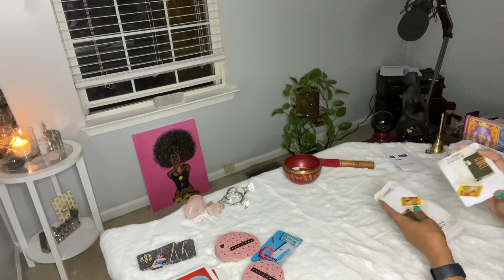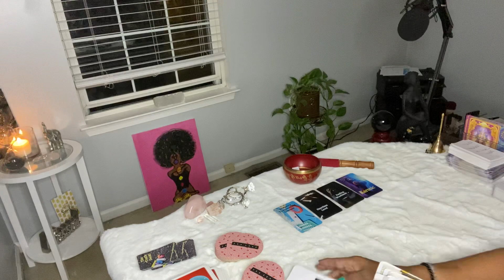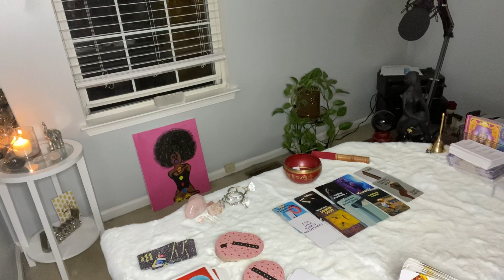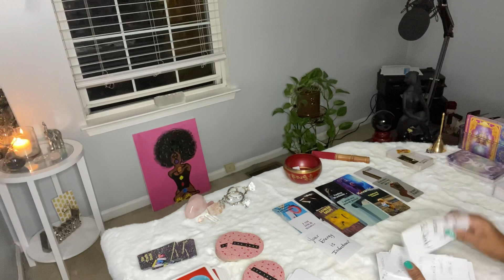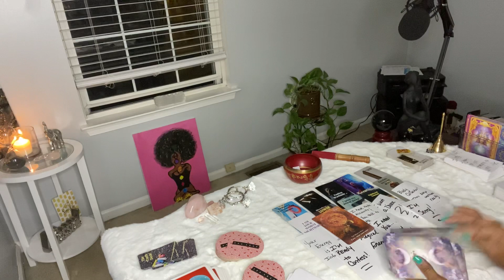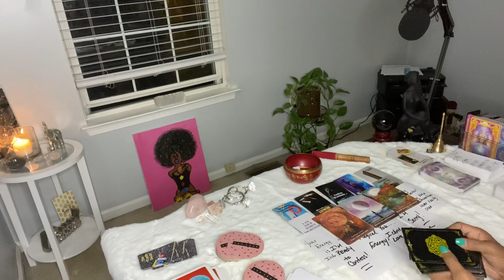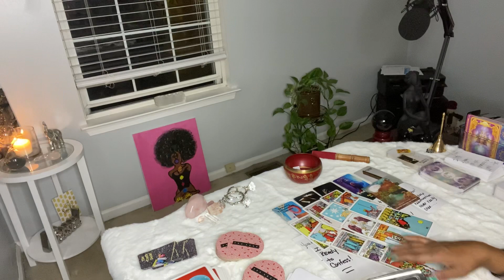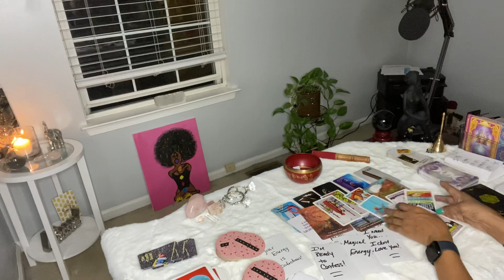♓️ They’re ready to confess. A karmic & possible STD. Cool your emotions & reflect on ur priorities!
Hey Loves!

🦋ETSY/Yourinnerchakras
1. Include your 3 questions

YIC 🧘🏽‍♀️